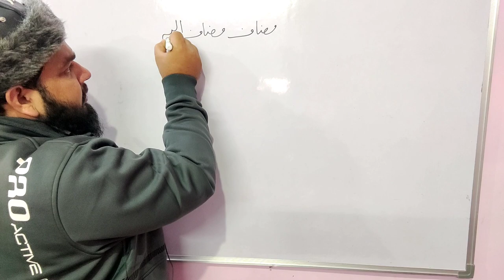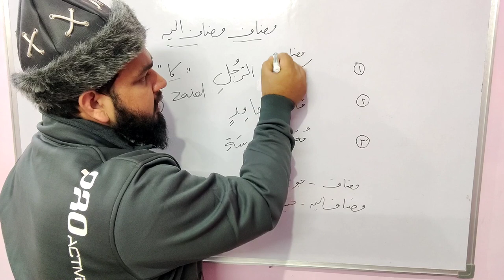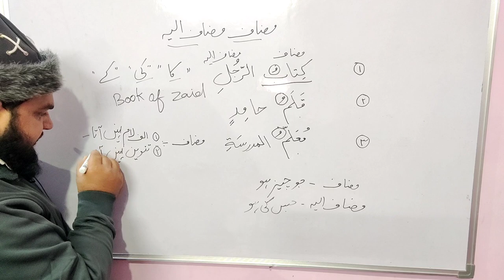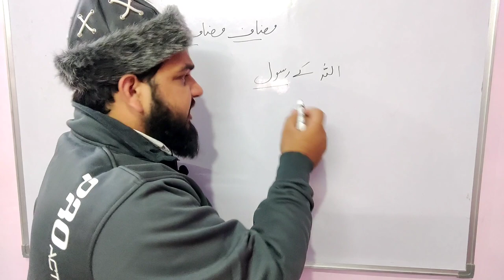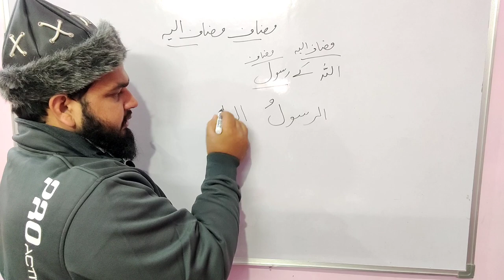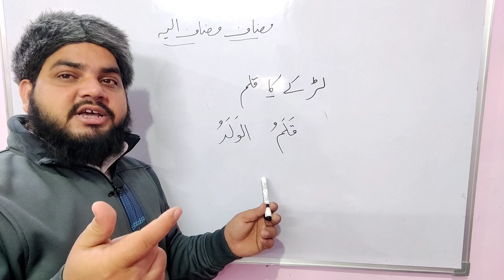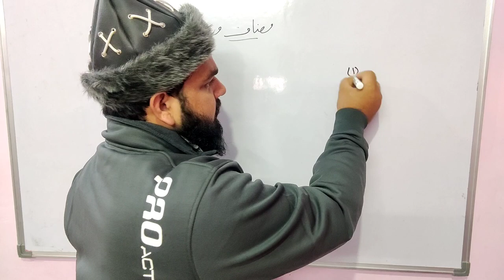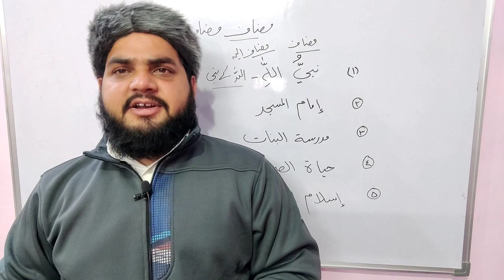Lesson 59, Arabic Grammar مضاف و مضاف الیہ Muzaf w muzaf ilaih, part _1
مضاف مضاف الیہ
بحث مضاف و مضاف الیہ
بیان مضاف و مضاف الیہ
قاعدہ مضاف و مضاف الیہ

New Delhi